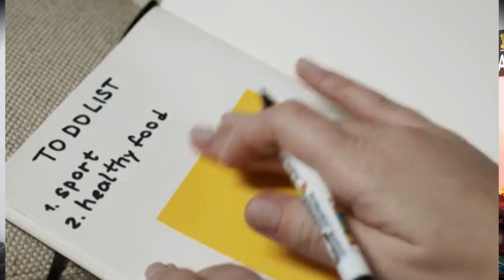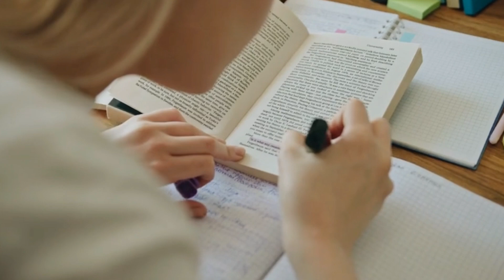Unlock Your True Potential: Study Smarter, Not Harder!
Aapko lagta hai ki padhai boring aur tough hai? Toh yeh video aapke liye perfect hai! Isme aapko milenge Motivational Study Hacks jo aapki padhai ko smart aur effective banayenge. Pomodoro technique, goal setting with rewards, aur active learning jaise hacks ke saath, aap apne exams ke liye best perform kar paoge. Video ko end tak dekho aur apni padhai ki journey ko unstoppable banao!

💖 Support My Journey: If you enjoy my content, consider supporting the channel:
- UPI ID: yashwantkumar521@ybl